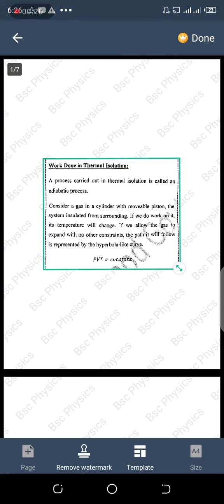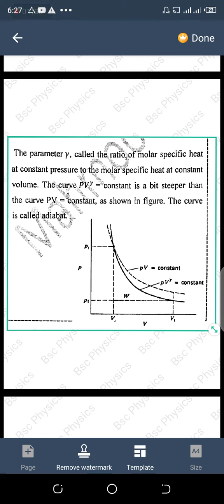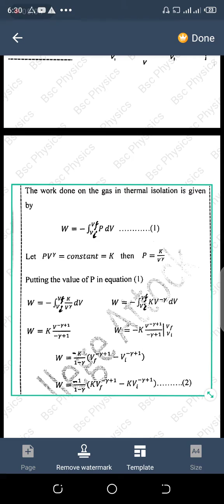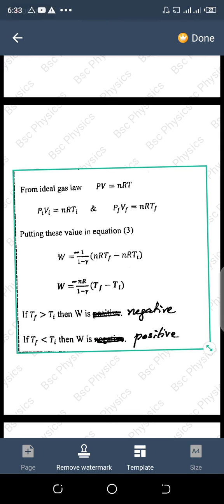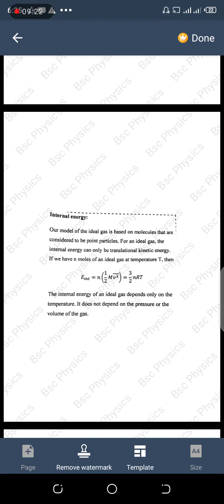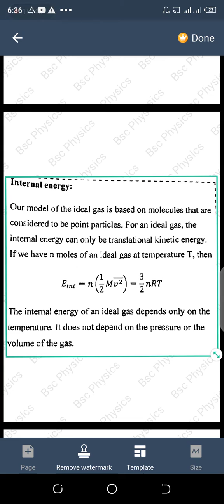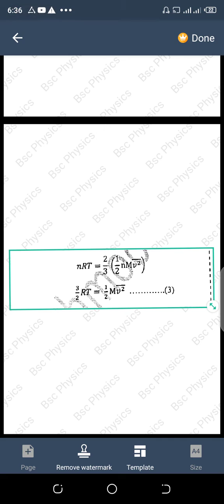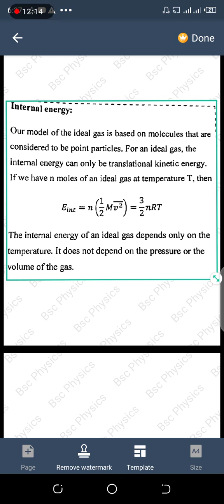Bsc physics Lecture 9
Work done in thermal isolation